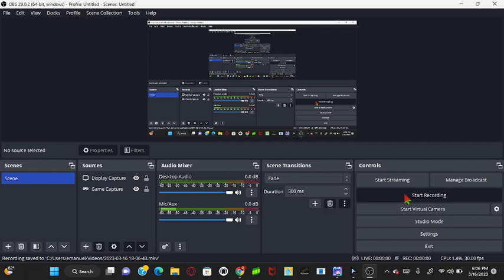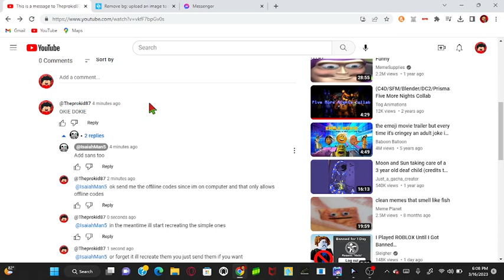totfewwq2sdxkofccxdse TUTORIAL FOR ISAIAHMAN WOOOOOOOOOOOOOOOOOOOOOOOOOOOOOOOOOOOO